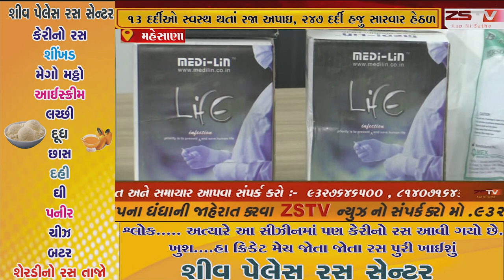મહેસાણા શહેર 4 સહિત જિલ્લામાં નવા 10 દર્દી નોંધ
મહેસાણા શહેર 4 સહિત જિલ્લામાં નવા 10 દર્દી નોંધ મહેસાણામાં જિલ્લા મા આજે કોરોનાના વધુ 10 પોઝિટિવ કેસ સામે આવ્યા હતા. જેમાં મહેસાણામાં 6, કડીમાં 3 અને વડનગરમાં 1 દર્દીને આઇસોલેટ કરાયા છે. મહેસાણા શહેરમાં 6 પૈકી 4 દર્દી મોઢેરા રોડ વિસ્તારના છે.